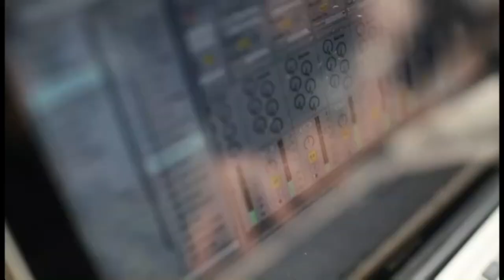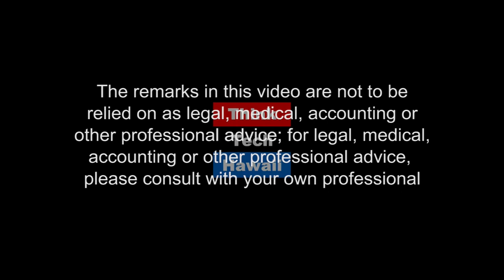Health Care Ethics (Navigating The Journey)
62nd Weekly Web cast of Navigating The Journey.  Hawaii Island resident Dr. Lawrence (Larry) Heintz is an Emeritus Professor of Philosophy at the University of Hawaii at Hilo and was an original member of Governor Cayetano’s "Blue Ribbon Panel on Living & Dying with Dignity" from 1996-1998. His areas of specialization are: Ethical Theory, Professional Ethics, Health Care Ethics, Social & Political Philosophy and Philosophy of Law. Dr. Heintz has taught and performed Health Care Ethics Research at Oxford University, Oxford, U.K., Free University, Amsterdam, Netherlands, the University of Auckland, New Zealand and has also taught at Southern Oregon State University, Ashland, Oregon and California State University, Stanislaus. He has been a Consulting Medical Ethicist since 1983.